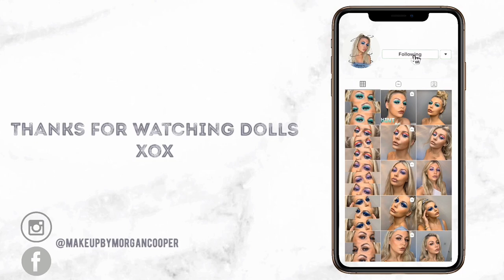MAKEUP Q&A VIDEO - GET TO KNOW ME - MAKEUP BY MORGAN COOPER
Give me a follow to stay in tune with new upcoming looks...